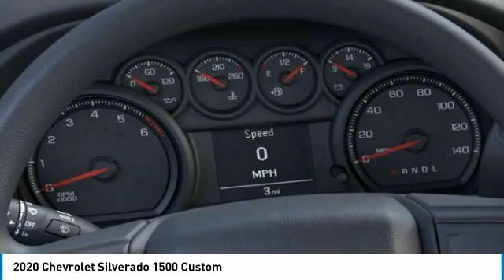2020 Chevrolet Silverado 1500 Custom FOR SALE in Post Falls, ID KK7510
2020 Chevrolet Silverado 1500 Custom

Knudtsen Chevrolet
1900 E Polston Ave

Are you interested in a simply fantastic car? Then take a look at this ample Silverado Custom    A winning value!! 4 Wheel Drive!!!4X4!!!4WD    Just Arrived... One of the best things about this 2020 Chevrolet Silverado 1500 Silverado Custom is something you can t see, but you ll be thankful for it every time you pull up to the pump.. Safety equipment includes: ABS, Traction control, Passenger Airbag, Curtain airbags, Dusk sensing headlights, Daytime running lights, Self-leveling headlights - Self-leveling, Stability control - With Anti-Roll...Other features include: Bluetooth, Power locks, Power windows, Auto, Air conditioning, Cruise control, Tilt steering wheel, 4.3 liter V6 engine, Power heated mirrors, Fuel economy EPA highway (mpg): 20 and EPA city (mpg): 15, 4x4, 4 Doors, Tachometer, External temperature display, Transmission hill holder, Trip computer, Tire pressure monitoring system, Overhead console - Mini with storage, Video Monitor Location - Front, Privacy/tinted glass... Disclaimer: Our internet prices are after all applicable rebates. Subject to lenders credit approval. Rebates may or may not applied towards leases.0  apr is in lieu of rebates! on selected models. Terms and condition may apply call or see dealer for details. All prices are plus sales tax,   197.40 dealer doc fee, and   14.00 title.      On approval of credit.      . see dealer for details. Chevrolet trade assist in allowance must trade in a 2006 or newer car or truck.Costco members rebates only on 2020 Tahoe, Suburban, and Silverado s. Must show proof of ownership.Conquest you must own a 2006 or newer non gm product to qualify. gm loyalty must own a 2006 or newer gm product to qualify. some of these vehicles are former service loaners.on selected models you must finance thru gmf, lease loyalty you must have a current lease on a 2015 or newer vehicle, must of leased it at lease 30 days ago. subject to credit approval. expires 6/30/2020